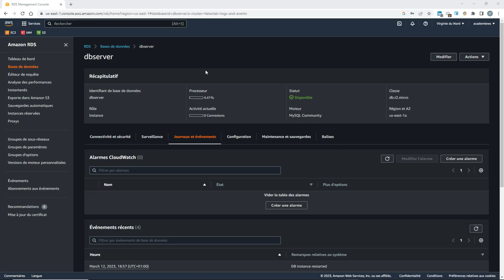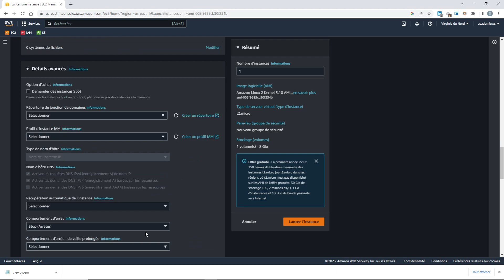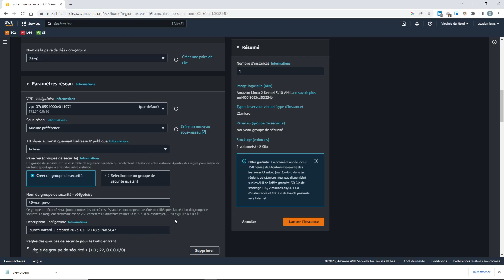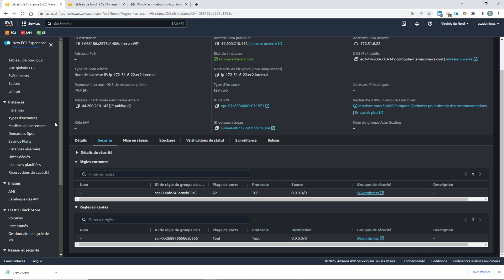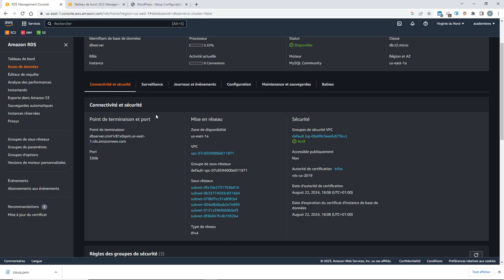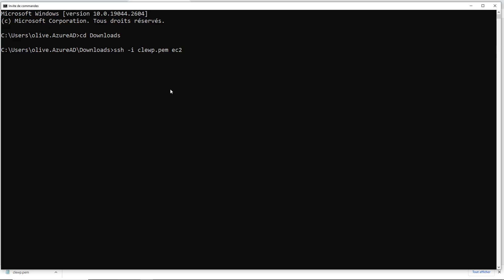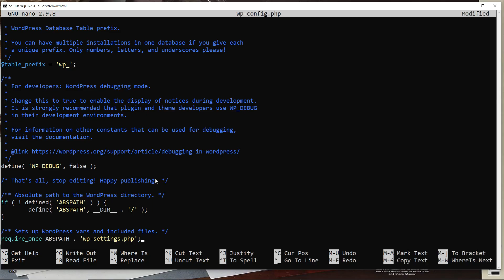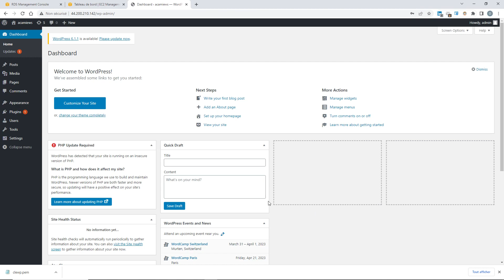Héberger WordPress avec une base de données AWS RDS | Guide complet [20/21]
Dans ce tutoriel, découvrez comment configurer une base de données RDS sur AWS pour héberger WordPress ! 🖥️ Utiliser Amazon RDS pour gérer la base de données de votre site WordPress offre une meilleure performance, une grande fiabilité et une sécurité accrue. Je vous guide étape par étape pour créer une base de données MySQL sur RDS, connecter WordPress à cette base, et optimiser votre installation pour un site plus rapide et sécurisé.

Dans cette vidéo, vous verrez :

• Créer une base de données MySQL sur Amazon RDS pour WordPress 📊
• Configurer les paramètres de sécurité pour sécuriser votre base de données 🔒
• Connecter WordPress à votre base de données RDS et lancer le site 🚀
🌟 Pour des formations complètes sur AWS, WordPress, et la gestion de bases de données, visitez : Académie WS 🌟

Ce guide est parfait pour les développeurs et blogueurs qui souhaitent améliorer la performance et la sécurité de leur site WordPress en utilisant les services de bases de données d'AWS.

Stratégie de hashtags